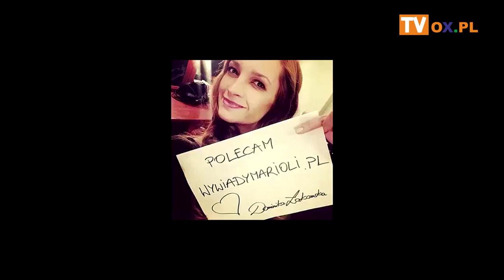Mariola Morcinková - Wywiady Marioli - Gość OX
Mariola Morcinkova - mieszkanka Zaolzia, urodzona w Ostrawie. Pasjonatka dziennikarstwa obywatelskiego, w którym realizuje się od ośmiu lat. Pisze artykuły, ale najpewniej czuje się rozmawiając z drugim człowiekiem. Właścicielka bloga "wywiadymarioli", którym przekonuje, że każdą pasję warto rozwijać